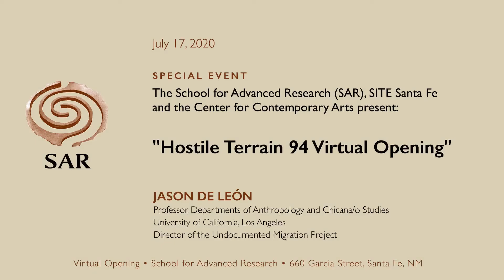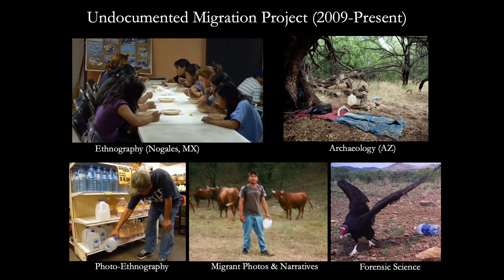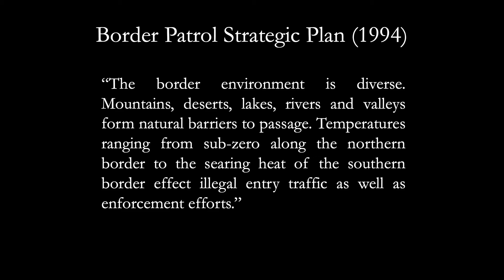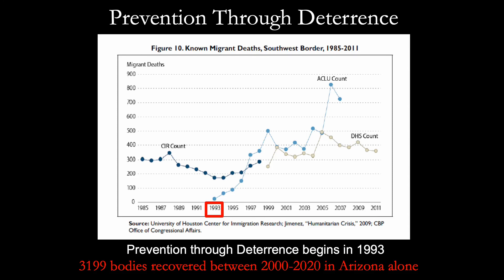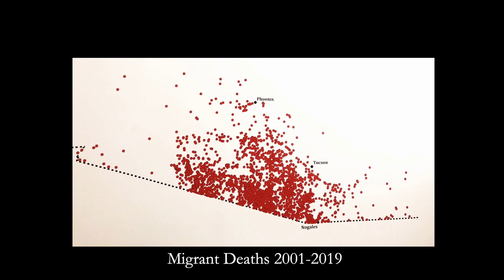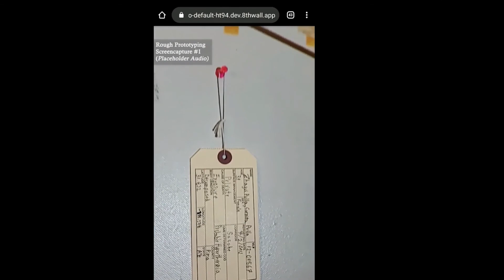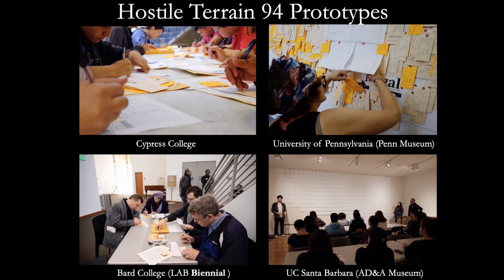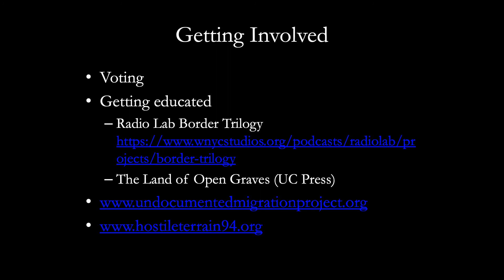Beyond Borders: Hostile Terrain 94 Virtual Exhibition Opening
Beginning in the summer of 2020, the School of Advanced Research (SAR), in collaboration with SITE Santa Fe and Center for Contemporary Arts Santa Fe (CCA), presents Beyond Borders, a series of installations and events starting with Hostile Terrain 94, a participatory art project and exhibition intended to call attention to the realities of migration and border policy in our hemisphere.

To learn more about the full run of Beyond Borders programming,

Beyond Borders made its groundbreaking global debut on July 17, 2020, with a virtual opening of Hostile Terrain 94, a participatory art project and exhibition organized and sponsored by the Undocumented Migration Project (UMP), which is directed by anthropologist and former SAR resident scholar Jason De León. The opening will include an online introduction, virtual tour of the exhibition and discussion with De León the UMP team.

Generous support for this program provided by:
Fund for Refugees & Asylum Seekers of the Santa Fe Community Foundation